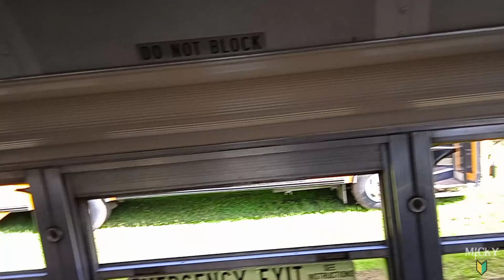Transporte MORALES, bonita BLUE BIRD de la 133 | Buses de El Salvador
Saludos amigos, los dejo con esta bonita A3 de la 133 de transporte Morales, sin duda hoy x hoy es de las mejores en la ruta.
Espero les guste y la disfruten...